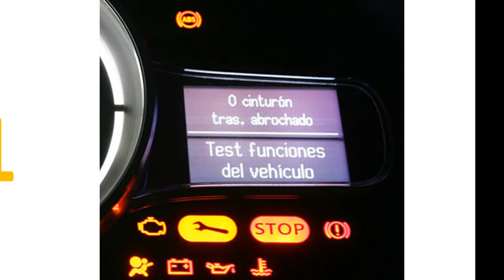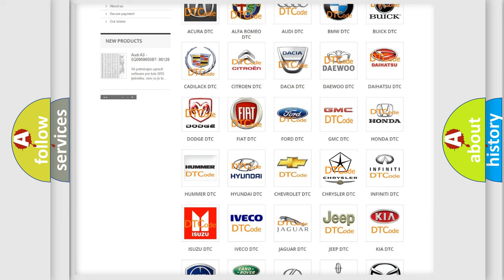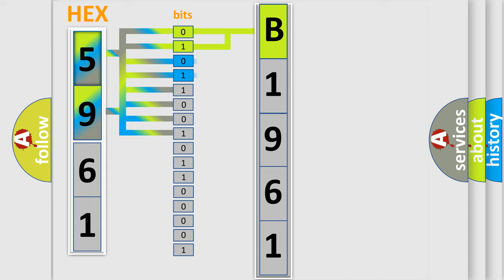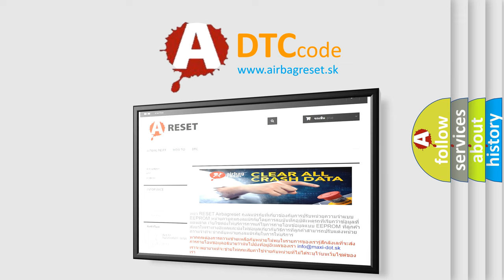DTC Chrysler B1961 Short Explanation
Contents:
0:21 Basic DTC analysis according to OBD2 protocol standard.
1:48 Insight into programming
2:58 A diagnostically understandable description of the Diagnostic Trouble Code
3:05 Basic error definition

Make:
Chrysler
Code:
B1961
Definition:
Lost Communication with BCM A
Cause:
Sets in continuous memory in the TCM if data messages received from the BCM through the GWM are missing for 5 seconds or longer.